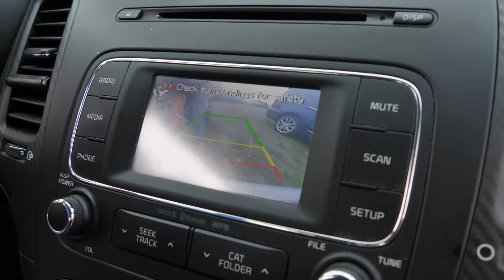They Trapped Us at the Pumkin Patch!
In this video we get trapped at the pumpkin patch and banned from mall of America for 24 hrs!